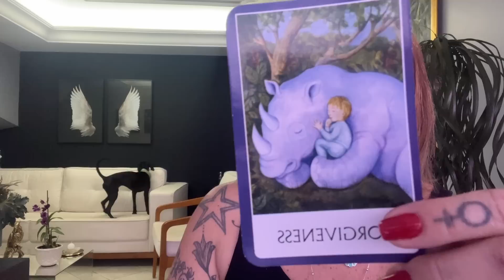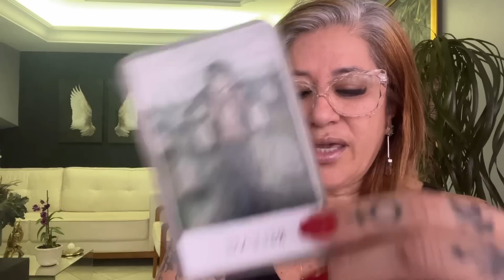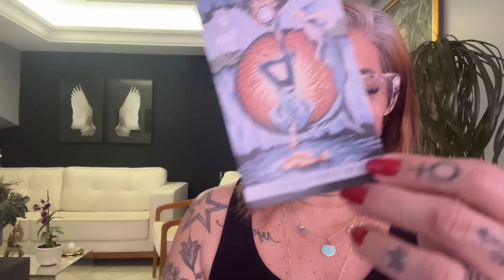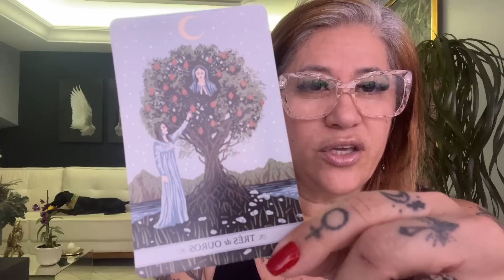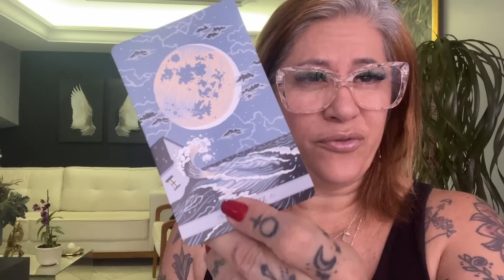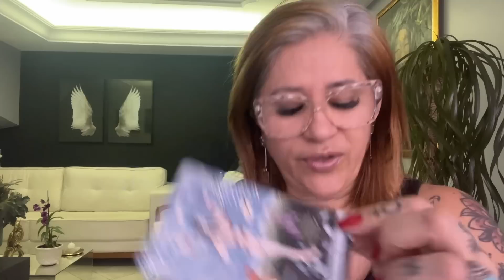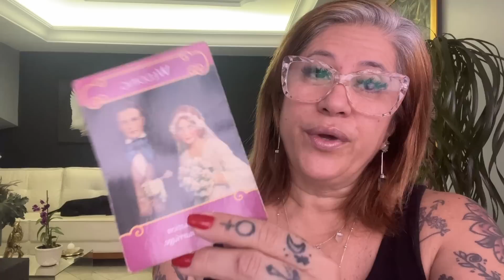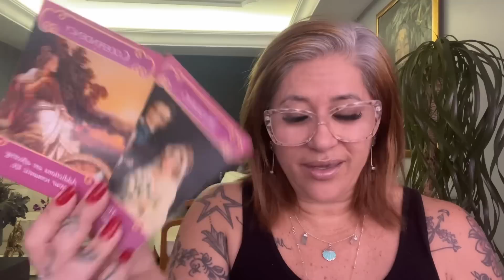LEÃO Horóscopo Semanal 04 à 10/09/22 UM LINDO DESABROCHAR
Previsões diárias no meu Canal Trips da Bruxa Tarot e Espiritualidade👇 link abaixo:

Grupo mensal de Mentoria Espiritual com Terapias Quânticas e Rituais ciclo de setembro22

Agenda das Previsões para os Signos :
Segunda-feira  - Câncer
Terça-feira - Áries e Escorpião
Quarta-feira - Gêmeos e Virgem
Quinta-feira - Sagitário e Peixes
Sexta-feira - Touro e Libra
Sábado - Capricórnio e Aquário
Domingo - Leão

Leituras de Tarot semanais e mensais